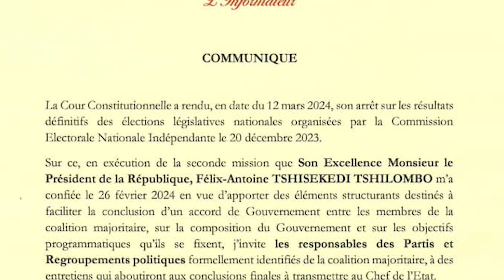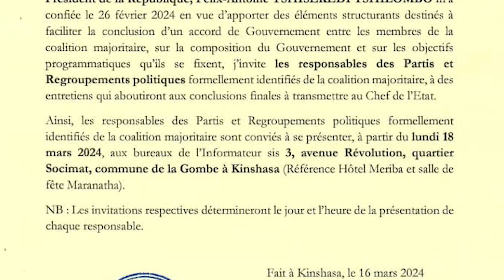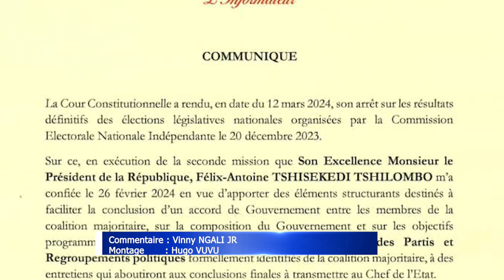inhumation de chérubin okende ce mercredi 20 mars 2024